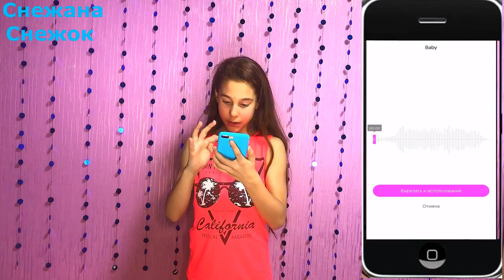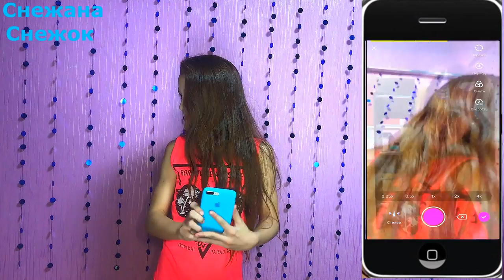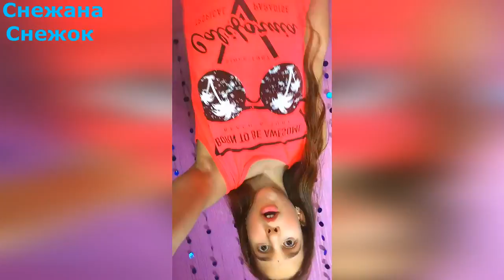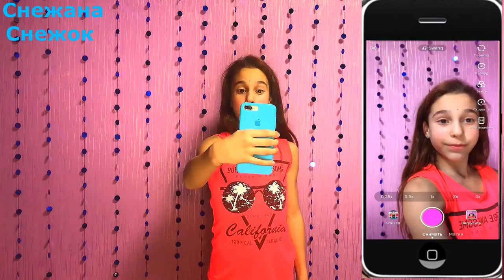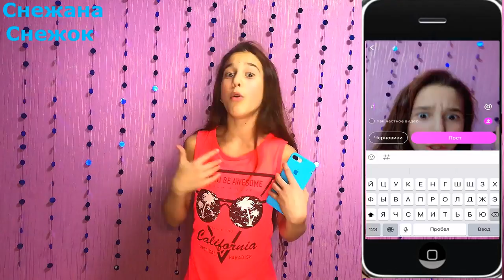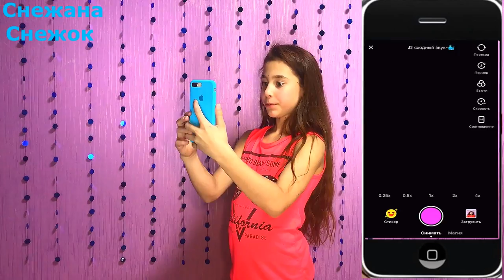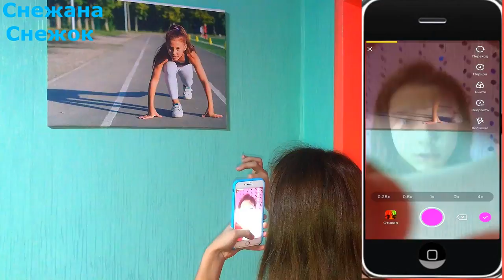☆ КАК ДЕЛАТЬ НОВЫЕ КРУТЫЕ ПЕРЕХОДЫ В & TIKTOK ☆Tutorial musical.ly💕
ВСЕМ ПРИВЕТ,МЕНЯ ЗОВУТ СНЕЖАНА И Я РАДА ПРИВЕТСТВОВАТЬ ВАС НА МОЕМ КАНАЛЕ.В ЭТОМ ВИДЕО Я РАССКАЖУ КАК ДЕЛАТЬ КРУТЫЕ ПЕРЕХОДЫ В ПРИЛОЖЕНИИ & MUSICALLY БЕЗ МОНТАЖА